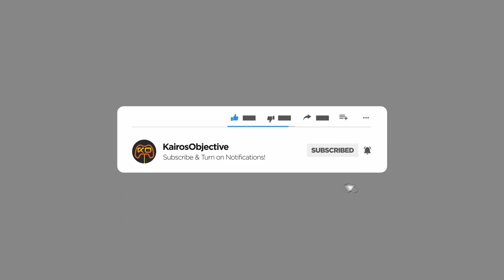Road To Port Galeb | Archaelund | PC Gameplay #5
Explore a vast open world and crawl through dungeons in first person, then fight tactical turn-based battles from a top-down perspective. Guide your adventuring party through Archaelund, mankind's last frontier, and uncover its many secrets.